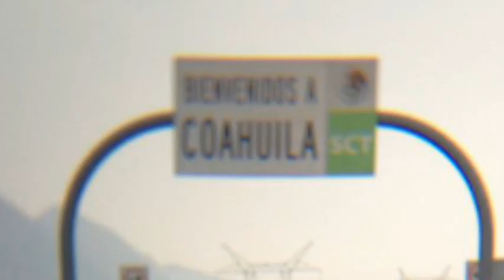Photocopter Cam Bertha Corte